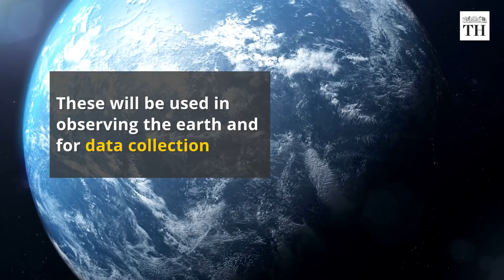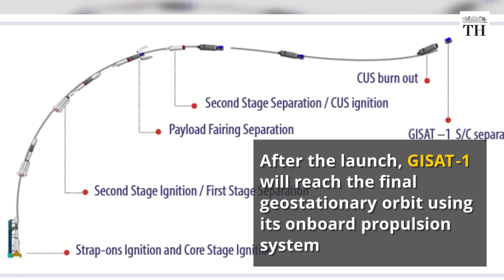All you need to know about GISAT-1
GISAT-1 or Geo Imaging Satellite-1 is India’s first earth imaging satellite in a geostationary orbit.

A satellite in geostationary orbit (about 36,000 km above earth) has an orbital period equal to earth’s rotational period.

Geosynchronous Satellite Launch Vehicle (GSLV-F10) will launch GISAT-1 on March 5th from Satish Dhawan Space Centre (SDSC) in Sriharikota, Andhra Pradesh. This will be the fourteenth flight of the GSLV.

The GSLV flight will have a four-metre diametre ogive-shaped payload fairing being flown for the first time. A payload fairing is a nose cone used by a spacecraft for protection against dynamic pressure and aerodynamic heating during launch.

After the launch, GISAT-1 will reach the final geostationary orbit of around 36,000 km using its onboard propulsion system.

The earth observing satellite that weighs around 2,275 kg has a lifespan of 7 years. It carries a multi- and hyper-spectral imager along with the 700 mm Ritchey-Chretien telescope for earth observation and data collection. Also it has a high resolution camera.